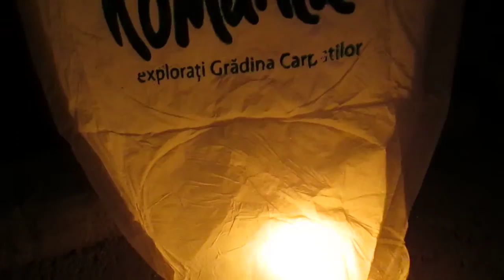FIACCOLA DELL'AMICIZIA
Fiaccola regalataci da amici in Romania. Bellissima e suggestiva..